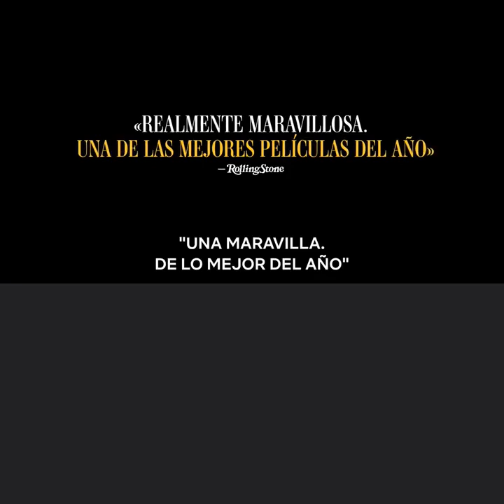Trailer - maestro - nominada mejor película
96 Edición de los Oscar (2024) - Ceremonia: 10 de marzo
nom.
Mejor película
nom.
Mejor actriz principal (Carey Mulligan)
nom.
Mejor actor principal (Bradley Cooper)
nom.
Mejor guion original (Bradley Cooper, Josh Singer)
nom.
Mejor fotografía (Matthew Libatique)
nom.
Mejor maquillaje y peluquería (Kazuhiro Tsuji, Kay Georgiou, Lori McCoy-Bell)
nom.
Mejor sonido (Steven Morrow, Richard King, Jason Ruder, Tom Ozanich, Dean A. Zupancic)